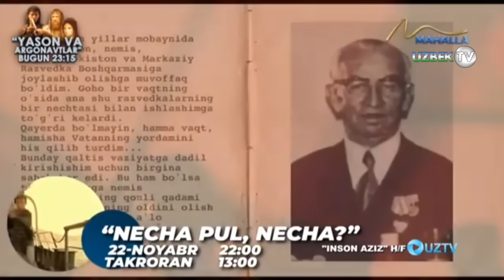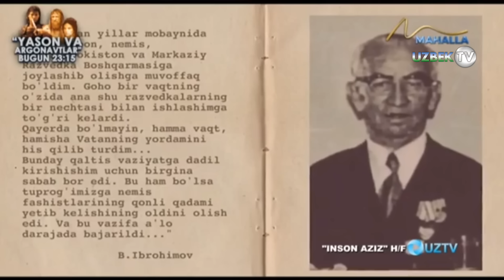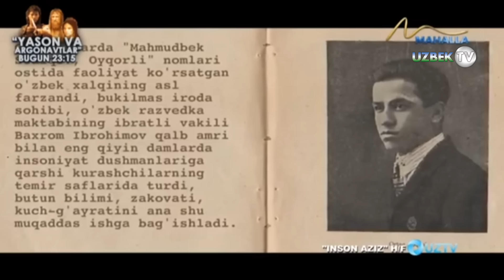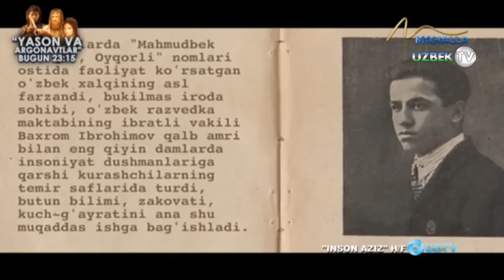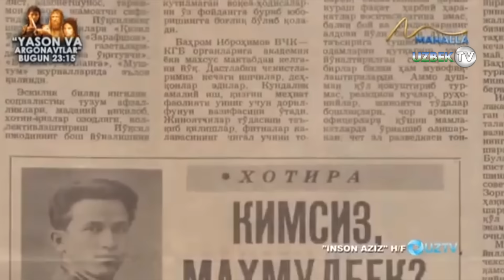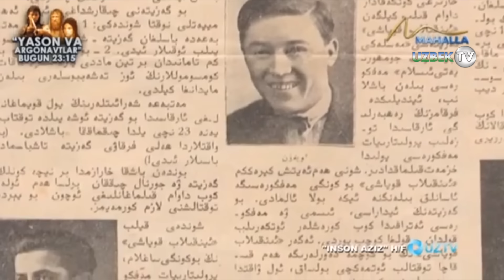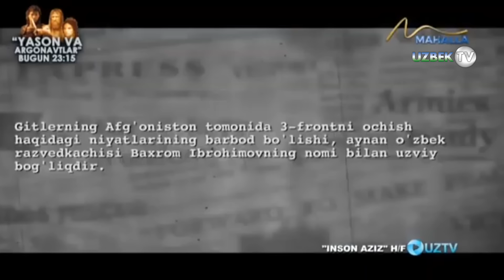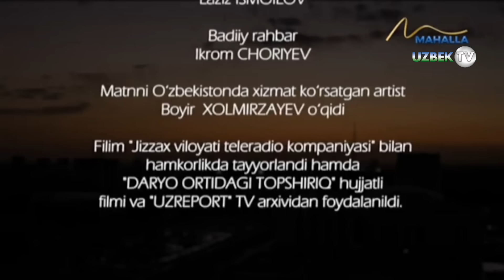XX асрнинг афсонавий разведкачиси Баҳром Иброҳимовнинг фаолиятига бағишланади | Inson aziz